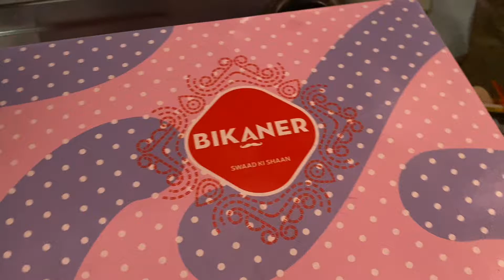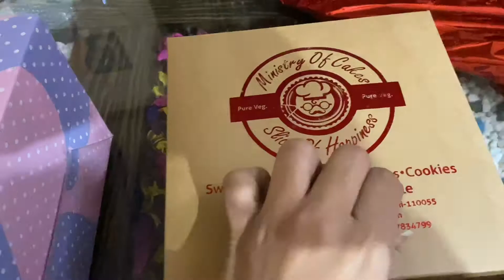My Dad & Sister BirthdayVlog ishanirocks Vlog6 😍